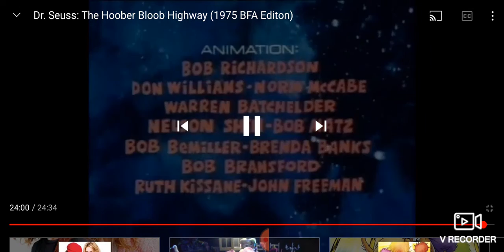October 30, 2021